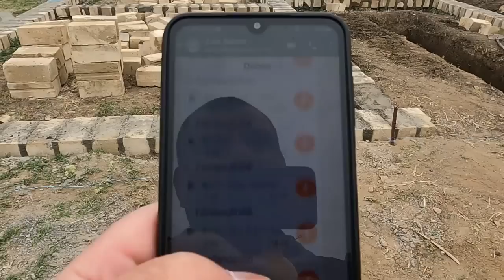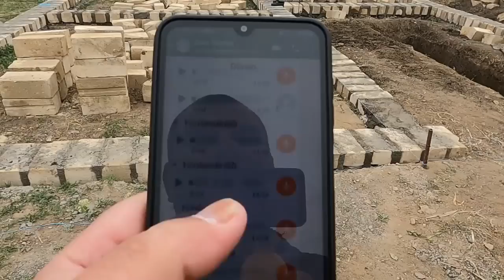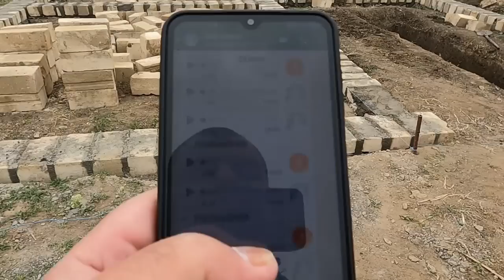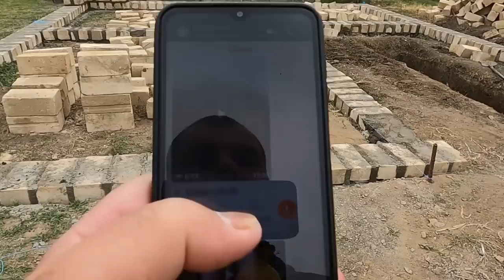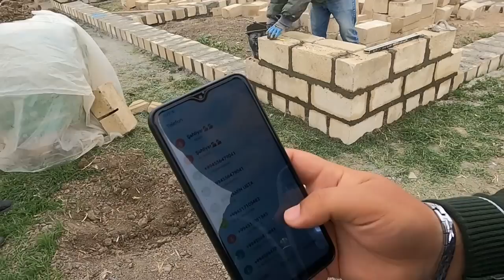16 04 23 1ci h.Ay maşalah.Dünyamin Cəsarət nə gözəl bir cütlük👍👍👍